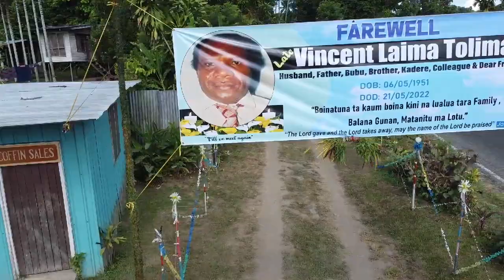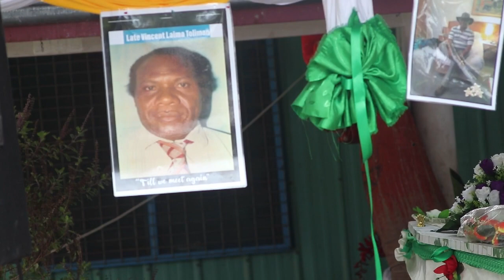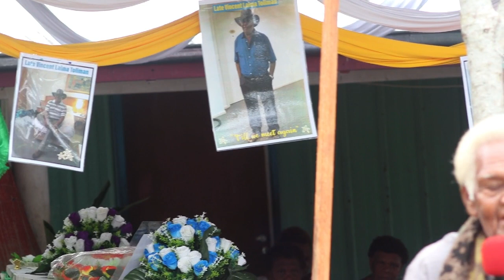Funeral Service of the Late Vincent Laima Toliman 🇵🇬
Here is a video of the Late Vincent Laima Toliman Funeral & Burial Service at Varzin Bitakapuk #1 Toma LLG under Gazelle District in ENBP. He was one of those great man that fought for his Province & Country Papua New Guinea 🇵🇬🙏 Rest in Love Chief.